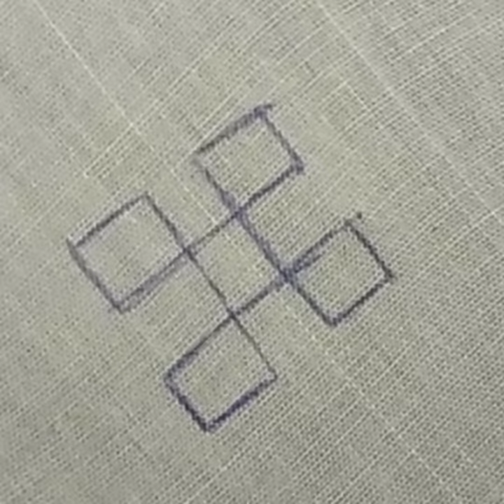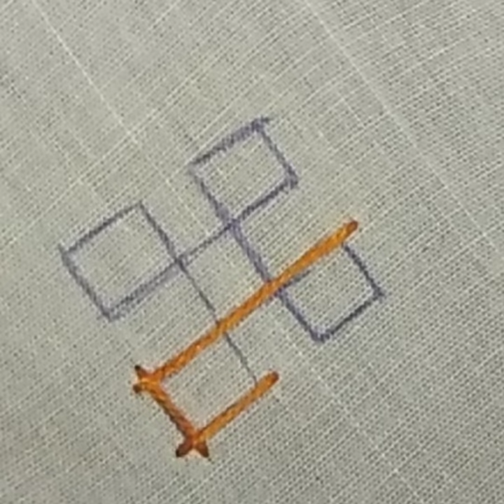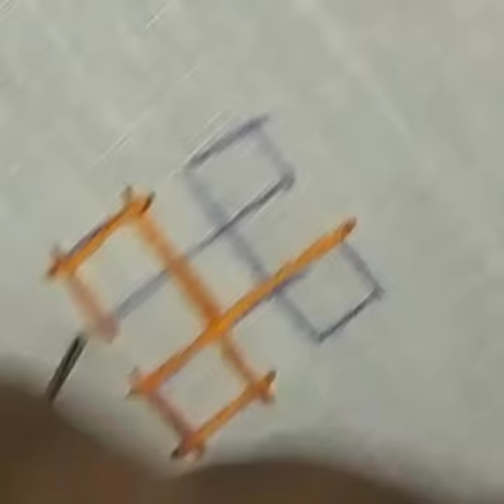Kutch work - Method_1 / Gujarati Silai /Stitch/ Sindhi Embroidery Stitch tutorial / Sindhi Taka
Hello .. ..

Here I am using Anchor thread ( Number 0315) with Needle 8 cm

 If any query please send me email on